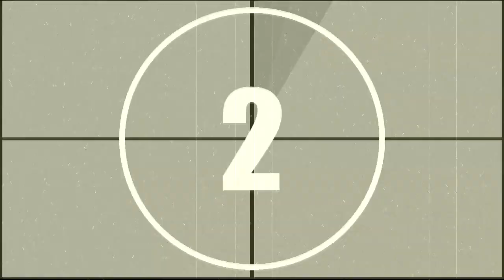Θεσπρωτός: Τα 10 καλύτερα γκολ από φάουλ